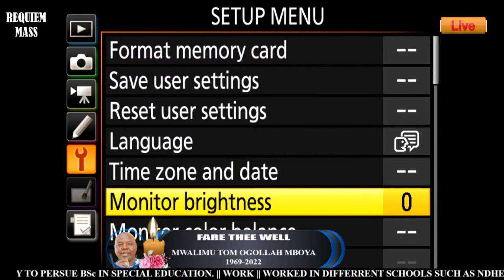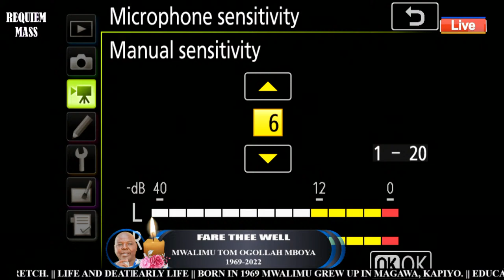REQUIEM MASS || MWALIMU TOM OGOLLA MBOYA || 26TH OF AUGUST 2022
Romans 14:8
For if we live, we live to the Lord; and if we die, we die to the Lord. Therefore, whether we live or die, we are the Lord's.(NKJV)